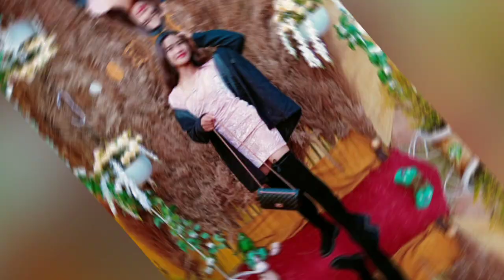Beautiful Dkhar online Photo contestant No 35/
original song